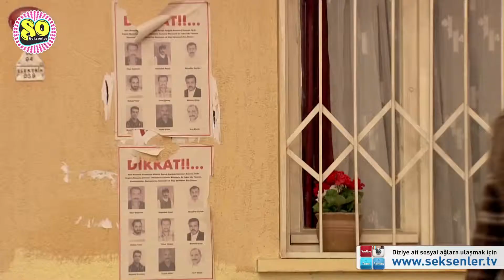Seksenler - Banu - Eski Sevgili [ 1080p - HD ]